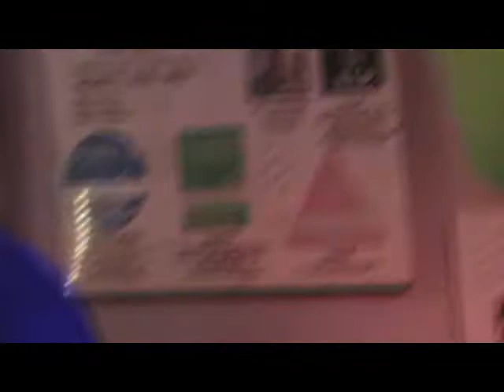PJ Acoustics - Premiere 6.1.2012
Back to the roots - Akustikmusik vom Feinsten